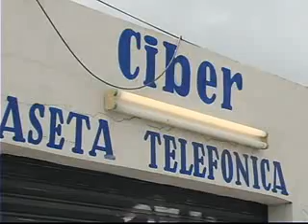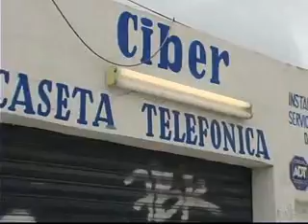La madrugada de este martes tres robos a establecimientos fueron reportados a la línea de emergencia 066